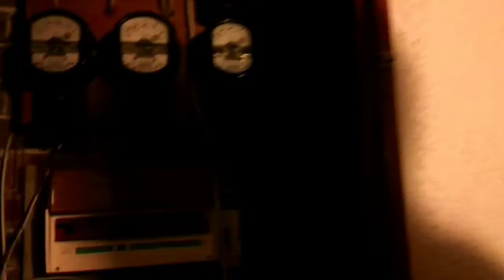12 35 Boonah Avenue The Last Hurrah March 2015